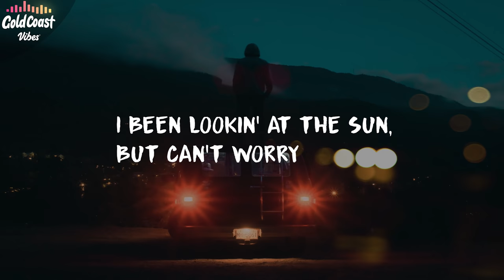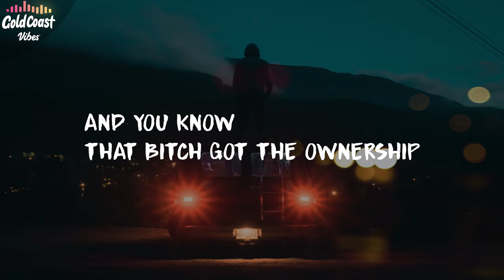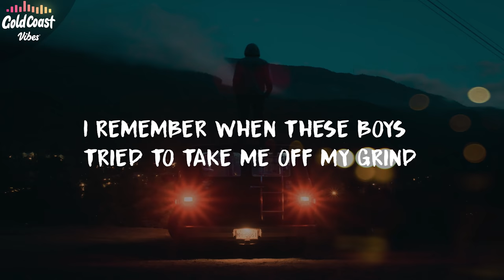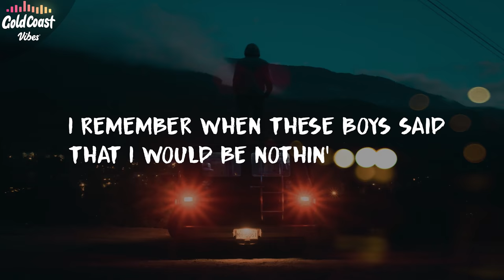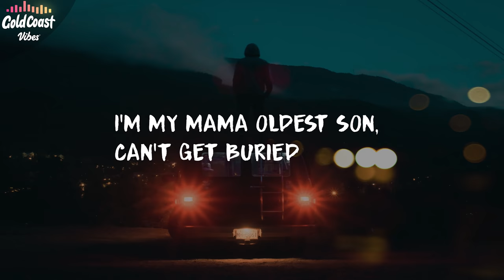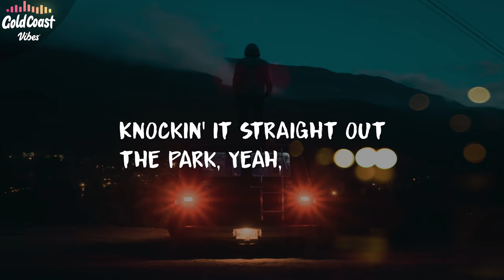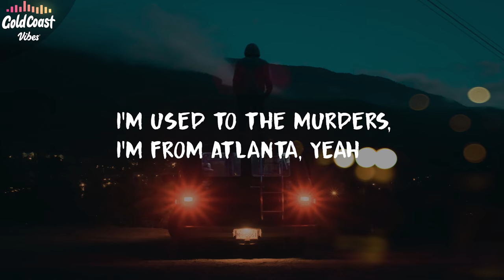Future & Lil Uzi Vert - Stripes Like Burberry Lyrics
DJ Escomoe City, the coolest DJ on the motherfuckin' planet (Oh)
Escomoe free (Oh)

I been lookin' at the sun, but can't worry
I'm my mama oldest son, can't get buried
I got stripes in these streets like Burberry
I remember I ain't make a three, now I'm Curry
I might pop a fuck nigga, yeah, like a wheely, yeah
I'm used to the murder, I'm from Philly
Money man, my money rubber bandin', shit get silly
I used to drink the color purple, my plug ain't seal it

Takin' out two hundred at a time, stacked to the ceiling
I got me a brand-new coupe and I took off the ceiling
These boys not, uh, on my level, live on top of the building (Yeah)
In the penthouse playin' with a hundred like woah, I ain't got no feelings
In the penthouse playin' with a hundred like woah
Big old bag like woah
Get that cash like woah
Snakes in the grass, got more
Everything I say gon' go
Platinum Rollie, no gold
Told my girl fast and slow
You know how life goes
Man, I got the best, I can't worry
Yeah, I can end your whole history
Looking in my eyes, you see a demon, flames like fury
Just act like everybody in the game, she said that y'all can share me
See I got the foreign cars, my niggas got foreigns and you know they is not holdin' shit
See me pullin' up, that boy got a foreign and you know that bitch got the ownership
And if I'm in the passenger seat, you know that I got a thirty clip
And look at these niggas, they actin' like gangsters, but they really just on some phony shit
See, I been in the field for a long time
Bad bitches try to fuck on me, I remember when they ain't pay me no mind
I remember when these boys tried to take me off my grind
I remember when these boys said that I would be nothin'
I remember when I had no money and I needed a lil' frontin'
I remember before hundred percent, my boys got the work, had to cut it
I remember I started runnin' this shit, you know I'm gonna keep runnin' it
Niggas, they mad 'cause I'm still sixteen when it comes to this

I might pop a fuck nigga like a wheely, yeah
I been lookin' at the sun, I can't worry
I might nail a bad, bad bitch like a hammer, yeah
I'm used to the murders, I'm from Atlanta, yeah
All these bands I'm havin', bitch gettin' silly, yeah
I just popped your bitch like a wheelie, yeah

Got on baguetties like I been surfing, yes, I made it out that dirt
Friends or foes, you never know, put your face on a shirt
Knockin' it straight out the park, yeah, shopping as soon as we land
Sippin' on mud like a trap star, it's a gift, I count my blessings
In the penthouse playing with a hundred like woah
Have a rack go attack like woah
A whole lot of bitches on go
Platinum chain on glow
How many niggas you drop this week?
They'll never let that go
Shit gettin' whacked, nigga tryna get bands
Streets gettin' bloody for these bands
Too corrupted, you can't be carin'
Hit him in the public, topped him and ran
Floodin' the ice 'cause the pain it take
Need a new safe to hide all this cake, yeah
Due to the fact I hustle, I get litty
Puttin' prices on your head like Frank Nitty, yeah
Niggas get killed on camera in my city
When I got them bands, I can't worry

As long as I got these bands, ain't no worries
Make your bitch my number one fan and rock my jersey
And the way I shoot my shot, oh yes, I'm Curry
I'm my mama oldest child, can't get buried
And a nigga got more stripes in the streets than Burberry